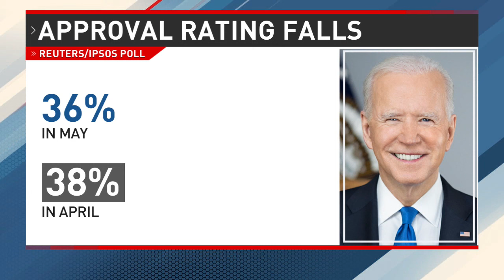Trump, Biden in primaries: Both face ‘protest votes’ in Georgia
Both Trump and President Biden come off another round of wins in the primary despite facing "protest votes" in Georgia.

TND covers content from Sinclair's stations in:
Abilene-San Angelo, TX : KTXS
Albany, GA : WFXL
Albany, NY : WRGB
Amarillo, TX : KVII
Asheville, NC : WLOS
Austin , TX : KEYE
Bakersfield, CA : KBAK/KBFX
Baltimore : WBFF
Beaumont, TX : KFDM/KBTV
Birmingham, AL : WBMA
Boise, ID : KBOI/KYUU
Bristol, VA : WCYB
Cedar Rapids, IA : KGAN/KFXA
Champaign, IL : WCCU
Charleston, SC : WCIV
Charleston, WV : WCHS/WVAH
Chattanooga, TN : WTVC
Cincinnati, OH : WKRC/WSTR
Columbia, SC : WACH
Columbus, OH : WSYX/WTTE
Dayton, OH : WKEF/WRGT
El Paso, TX : KFOX/KDBC
Eugene, OR : KVAL/KMTR
Eureka, CA : KAEF
Flint, MI : WEYI/WBSF
Fresno, CA : KMPH
Gainesville, FL : WGFL
Green Bay, WI : WLUK
Greenville-New Bern, NC : WCTI
Harlingen, TX : KGBT
Harrisburg, PA : WHP
Jefferson City, MO : KRCG
Johnstown, PA : WJAC
Kalamazoo-Grand Rapids, MI : WWMT
Kirksville-Ottumwa, IA : KTVO
Las Vegas, NV : KSNV
Lewiston, ID : KLEW
Lincoln, NE : KHGI/KWNB
Little Rock, AR : KATV
Lynchburg, VA : WSET
Macon, GA : WGXA
Medford, OR : KTVL
Mobile, AL : WPMI
Myrtle Beach, SC : WPDE
Nashville, TN : WZTV
Oklahoma City : KOCB/KOKH
Pasco, WA : KEPR
Pensacola, FL : WEAR/WFGX
Portland, ME : WGME/WPFO
Portland, OR : KATU/KUNP
Providence, RI : WJAR
Quincy-Hannibal, IL : KHQA
Redding-Chico, CA : KRCR
Reno, NV : KRNV/KRXI
Rochester, NY : WHAM
Salt Lake City : KUTV
San Antonio, TX : KABB/WOAI
Savannah, GA : WTGS
Seattle, WA : KOMO/KUNS
Sioux City, IA : KMEG/KPTH
South Bend, IN : WSBT
Springfield, IL : WICS
Steubenville, OH : WTOV
Syracuse, NY : WSTM
Toledo, OH : WNWO
Traverse City, MI : WPBN
Tulsa, OK : KTUL
Washington DC : WJLA
West Palm Beach, FL : WPEC
Wilkes-Barre, PA : WOLF
Yakima, WA : KIMA